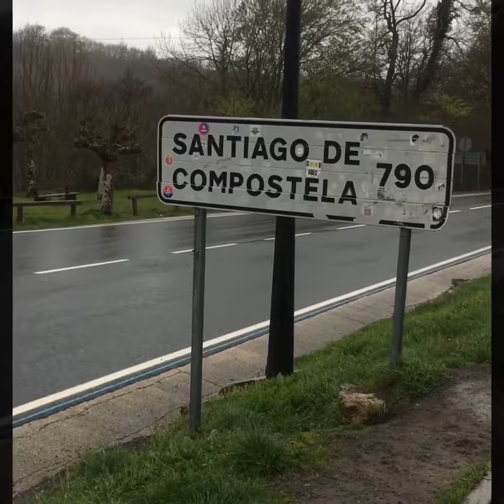Camino de Santiago / Day 4